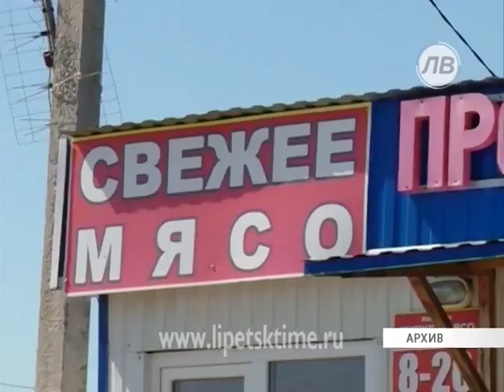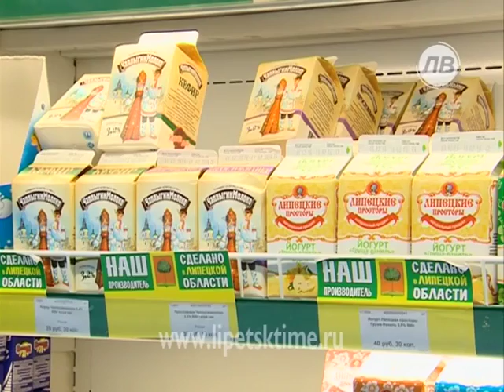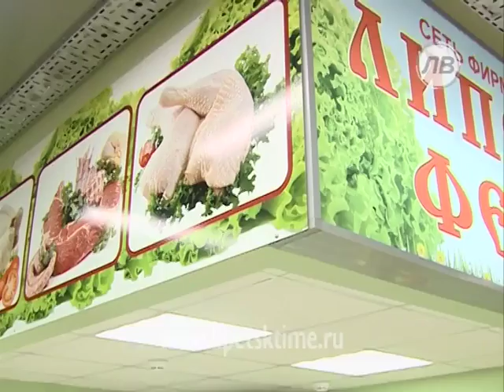Малый бизнес в регионе поддерживает проект "М...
Малый бизнес в регионе поддерживает проект "Магазин в магазине"
 Малый бизнес в регионе поддерживает проект &quot;Магазин в магазине&quot; _